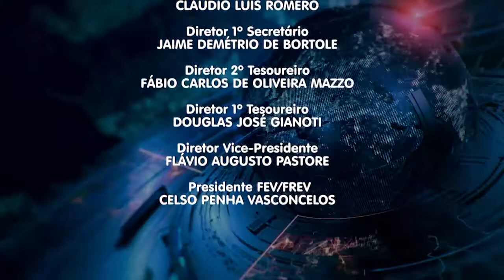TVU Jornal 1ª Edição 28/12/2020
Após aumento das restrições e fase vermelha durante o final de semana do natal, comércio retorna a funcionar na fase amarela nesta segunda-feira. Veja esta e outras notícias, aqui.